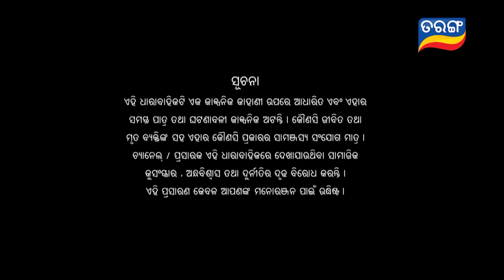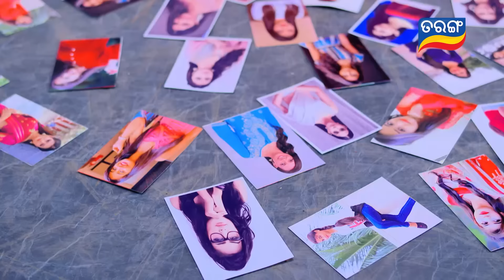Mo Sindurara Adhikara | Full Ep 1290 | 9th Aug 2024 | Odia Serial | Tarang TV